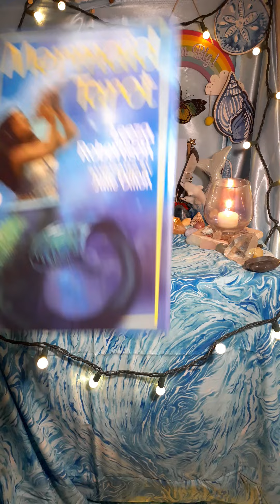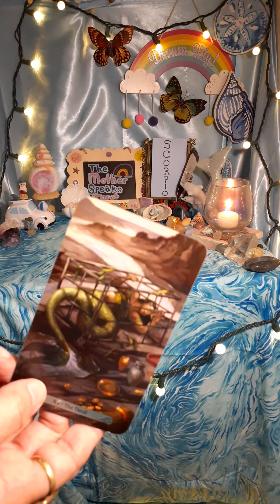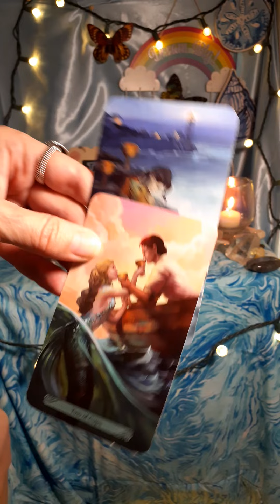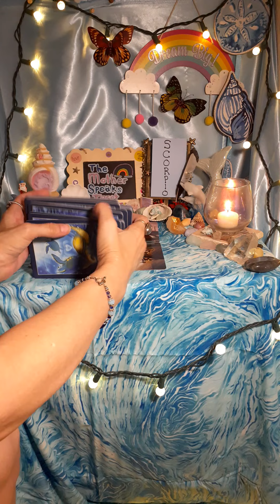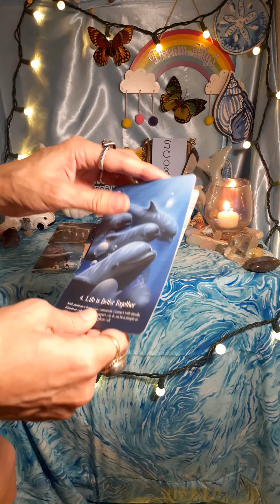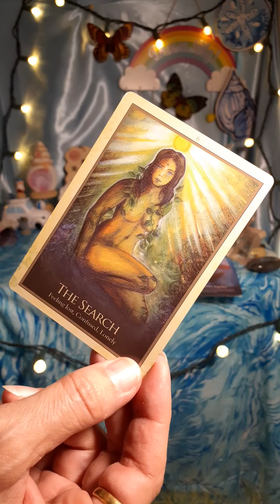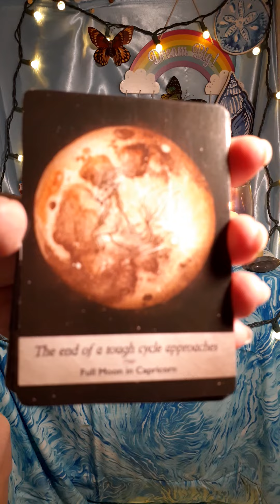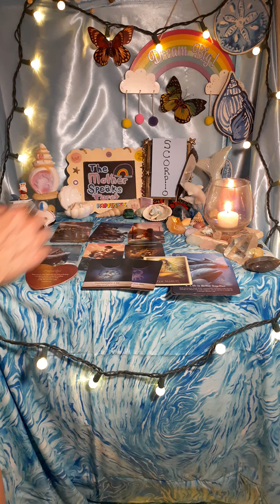SCORPIO**🦂**Work On Your Inner🧘‍♀️Zen. SECRET ADMIRER/FRIEND Evolves Into DIVINE😇💞LOVE!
Other YouTube channels you might want to check out:
*PRAVEEN MOHAN(ANCIENT HISTORY):

My novels:
Links to PURCHASE my books:
PERCEPTION, The Two Yet One, Book One:

Book Two:
PERCEPTION, The Two Yet One, Book Two

Blessings!